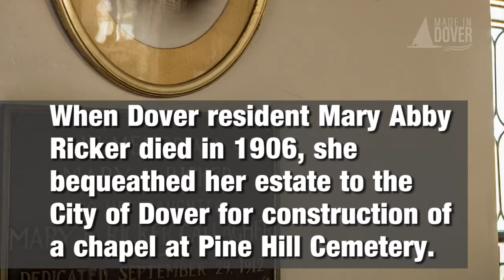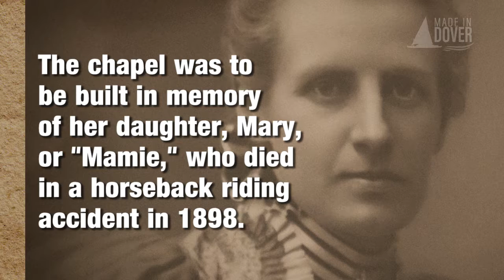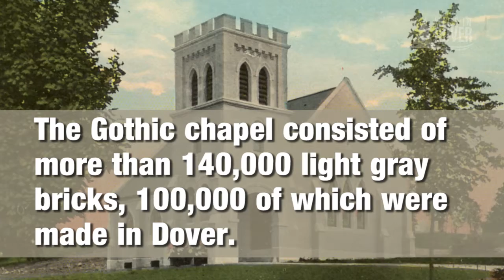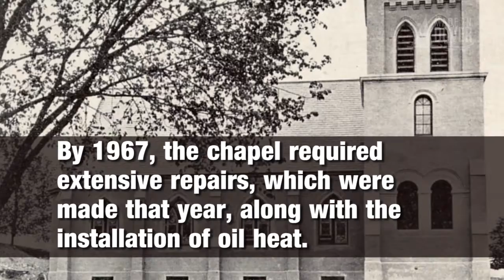Postcards from the Past: Ricker Memorial Chapel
Our latest episode of Postcards from the Past looks at the Ricker Memorial Chapel at Pine Hill Cemetery. This episode is a companion piece to our series now appearing in Dover Radar, published each month by Seacoast Media Group and Foster's Daily Democrat. Something you want to see in a future episode?